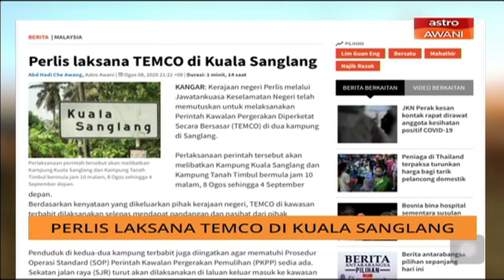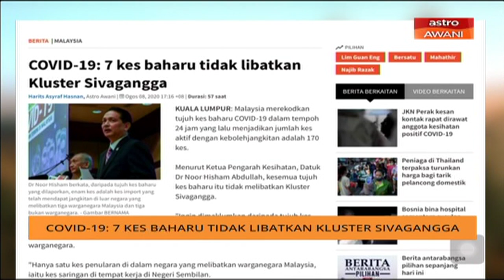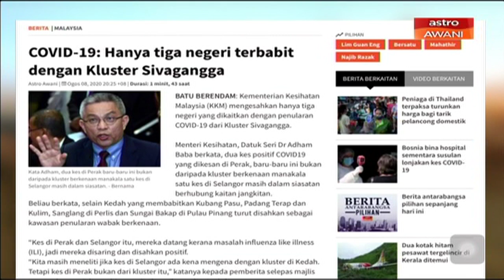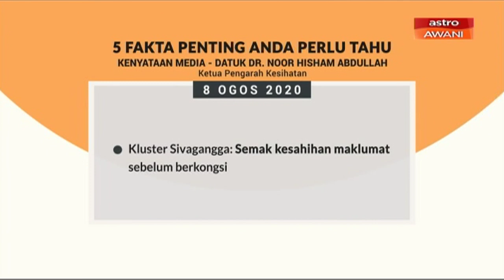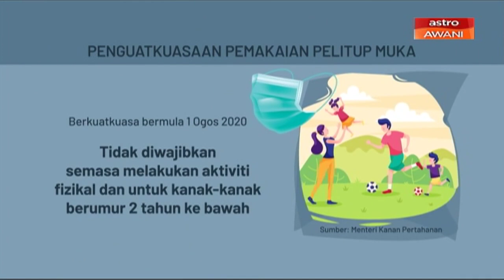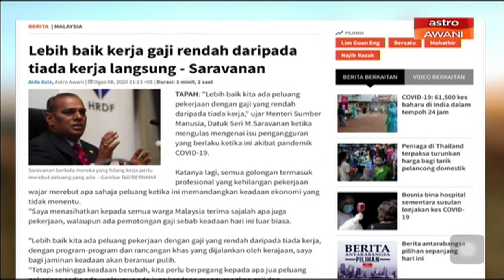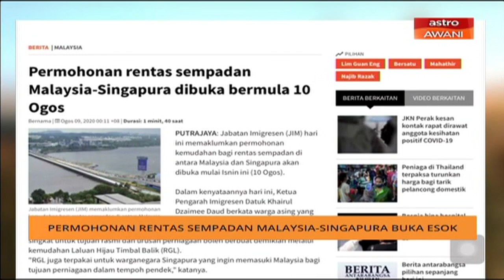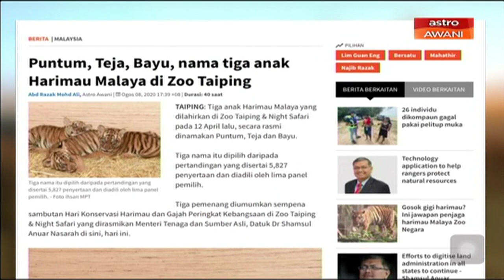AWANI Pagi: Berita tumpuan & kemaskini COVID-19 [09 Ogos 2020]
AWANI Pagi membawakan kemaskini terkini mengenai berita dalam dan luar negara yang dilaporkan di bersama Hakim Rahman dan Nailah Huda.